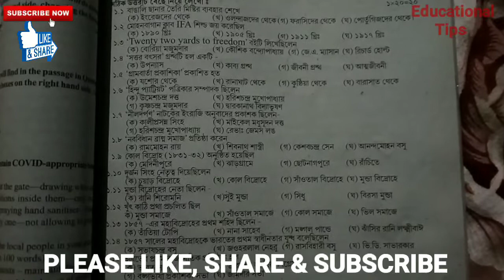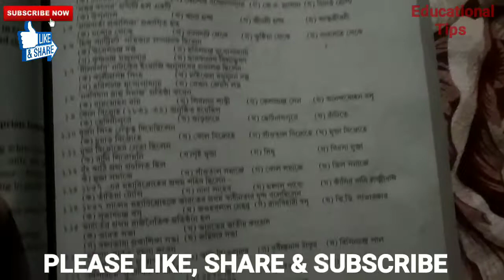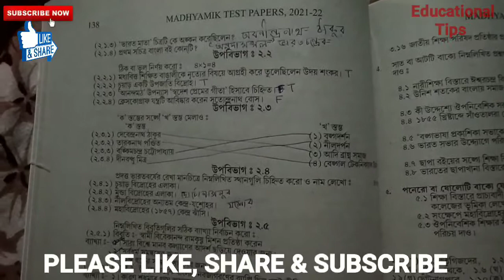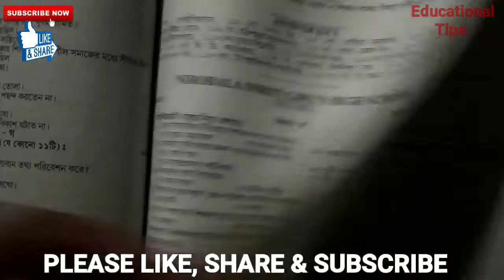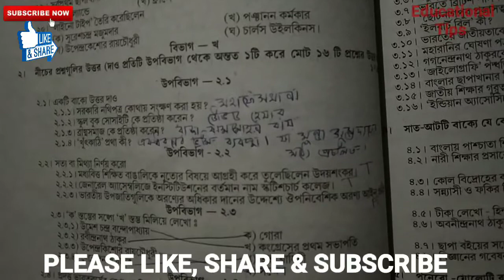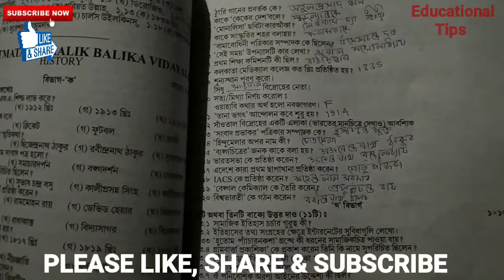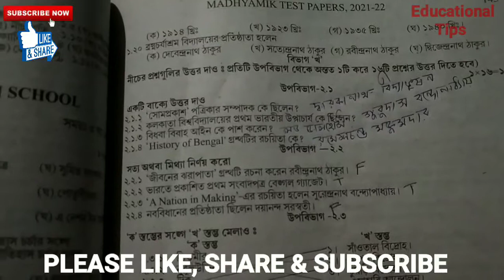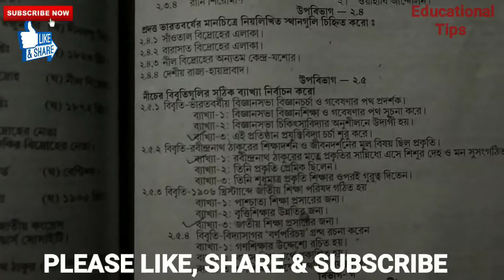Madhyamik Test Papers Solved 2022 History Page 137,139,142,144, Madhyamik porsad test papers.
মাধ্যমিক টেস্ট পেপার ২০২২ এর   ইতিহাস বিষয়ের চারটি সেট এর সঠিক উত্তর। বিস্তারিত জানতে ভিডিওটি দেখুন।আশা করি তোমাদের উপকারে আসবে।

√√  উচ্চমাধ্যমিক সমস্ত বিষয়ের question pattern

                                     ধন্যবাদ